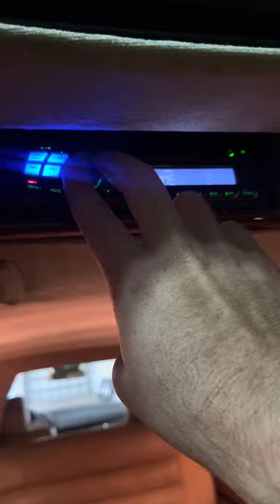1991 Mercedes Limousine 100" Interior